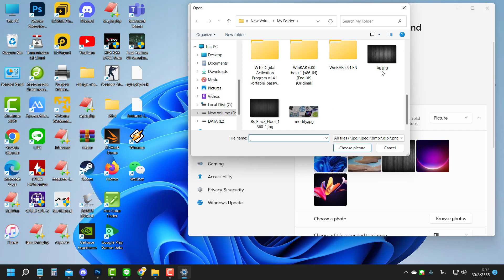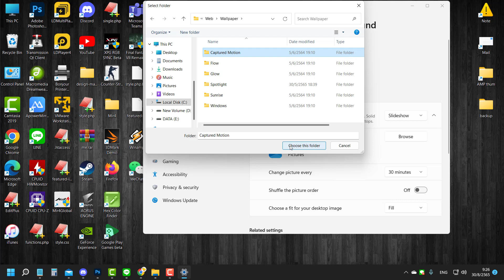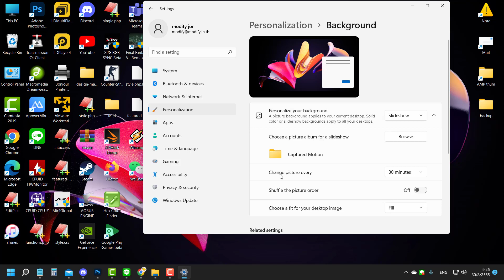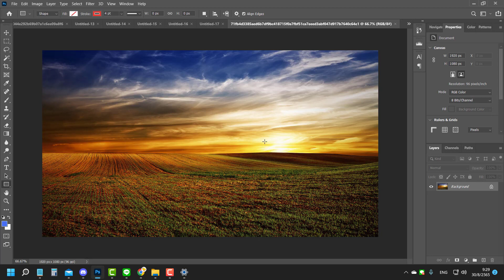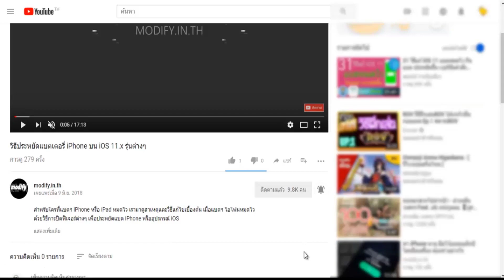วิธีเปลี่ยน Wallpaper หรือ Background Windows 11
เปลี่ยน Wallpaper หรือ Background ใน Windows 11 อธิบายเมนูต่างๆ